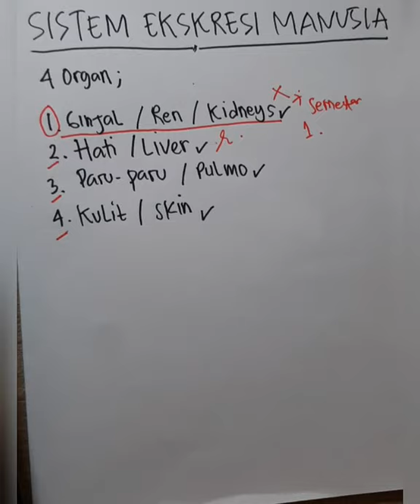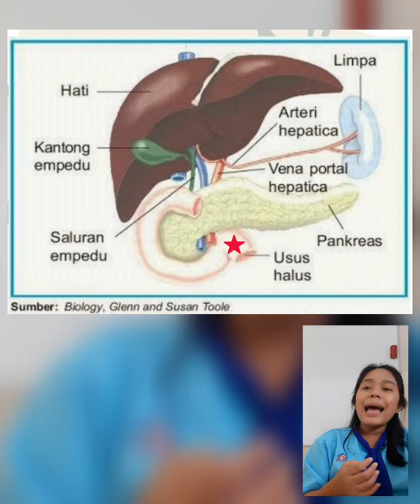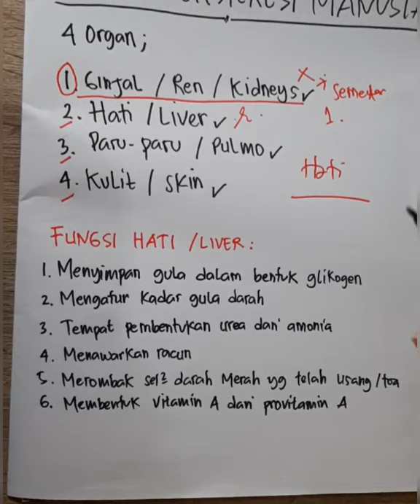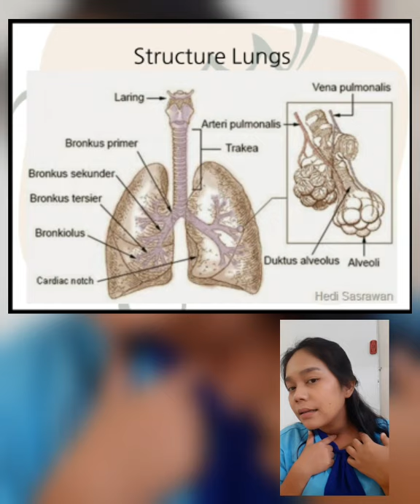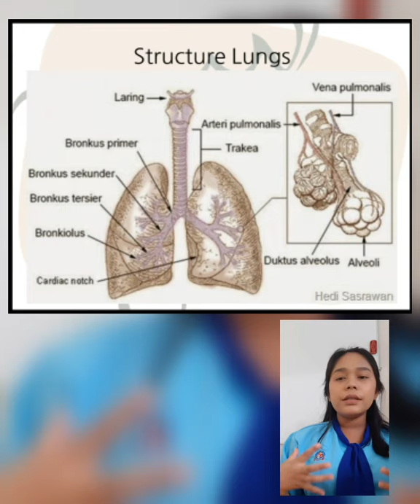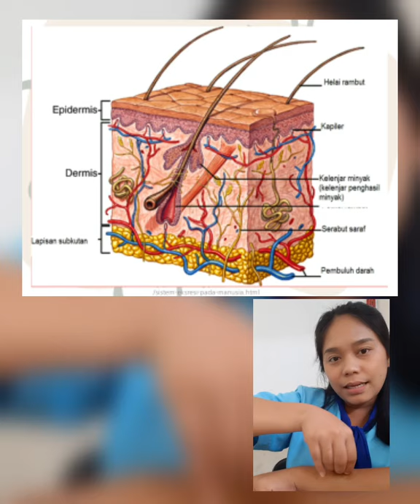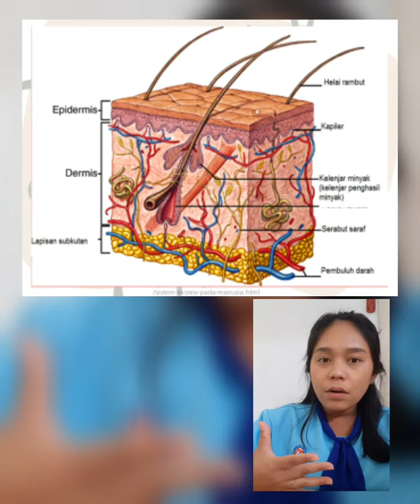SISTEM EKSKRESI MANUSIA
Tambahan sistem ekskresi manusia